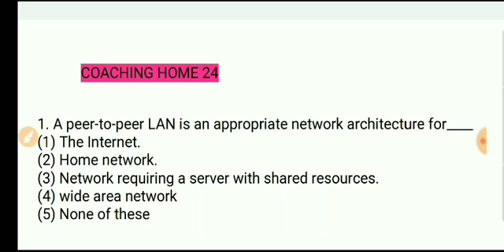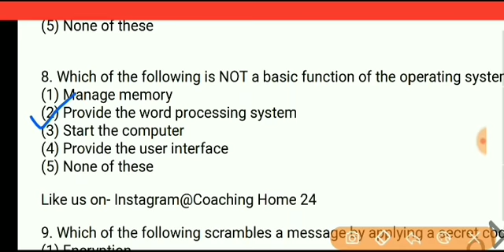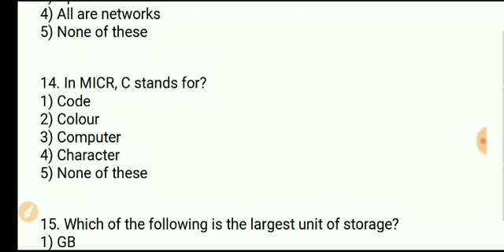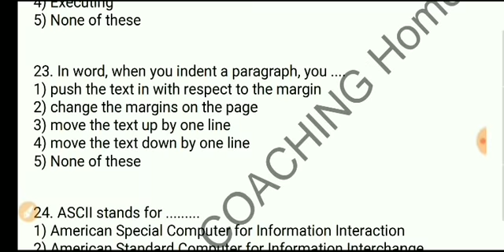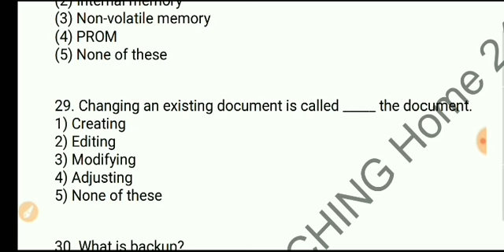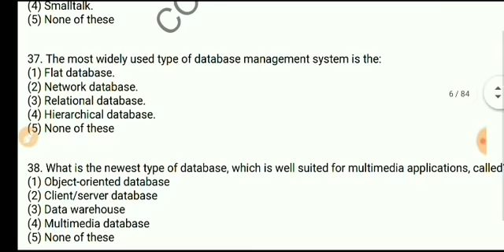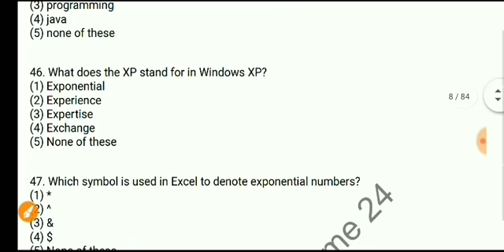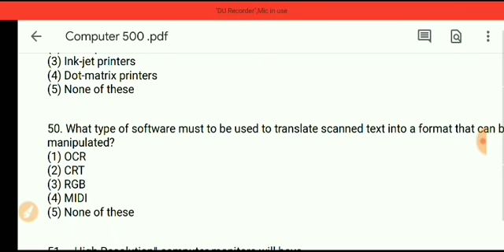Hp JOA IT Exam। Top 500 Questions। Computer Gk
Hp JOA IT Exam। Top 500। Questions। Computer Gk Questions